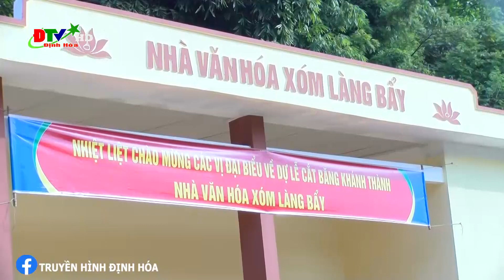Dân vận tốt trong xây dựng nông thôn mơi tại xã Tân Dương